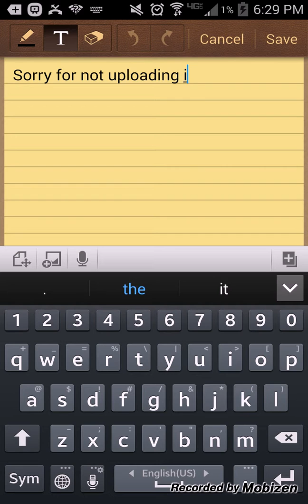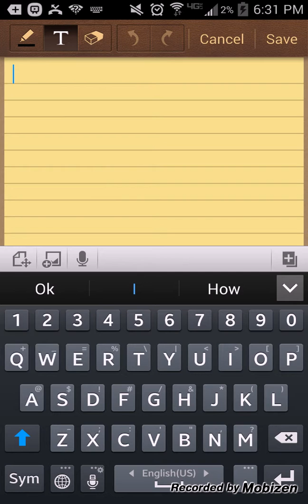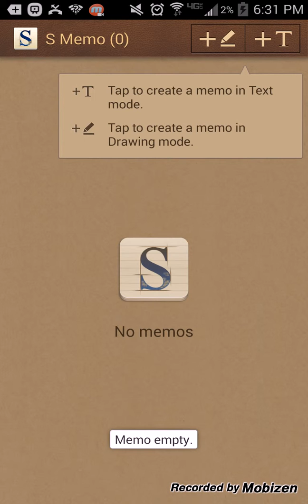Growtopia part 2 SCAM?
Like sub and favorite also visit my world if u wanna play with me